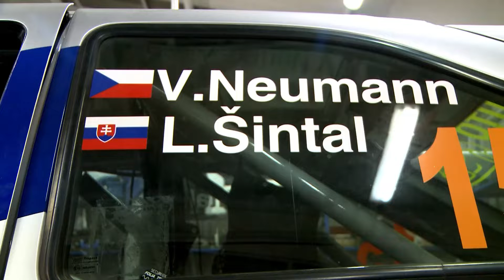KIT RACING sezóna 2016 - SPORT5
KIT RACING sezóna 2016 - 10 min. relácia odvysielaná v TV SPORT5 a DIGIsport 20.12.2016.